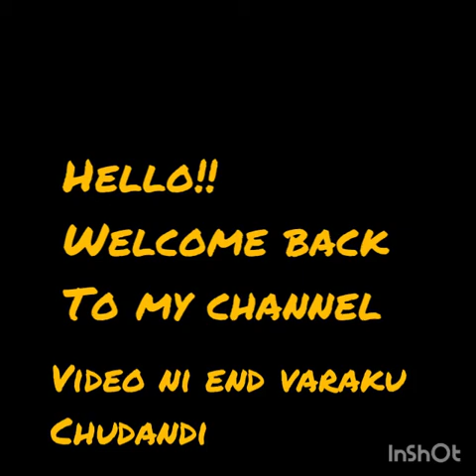World Environment Day🌴🌱🌲Art on environment day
Save environment save future
.suggest me for more such videos
Comment me below for further videos like this
Do watch my all videos